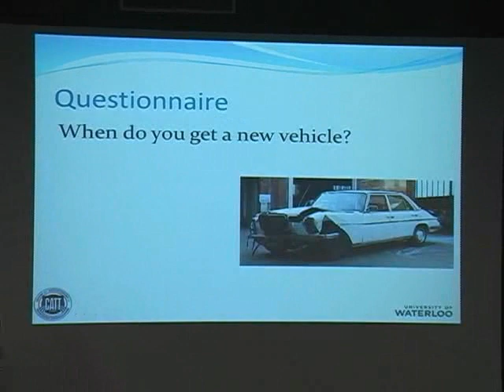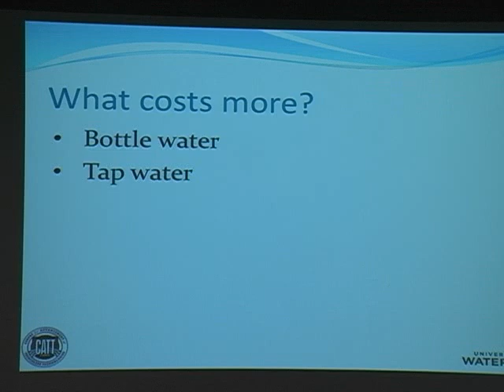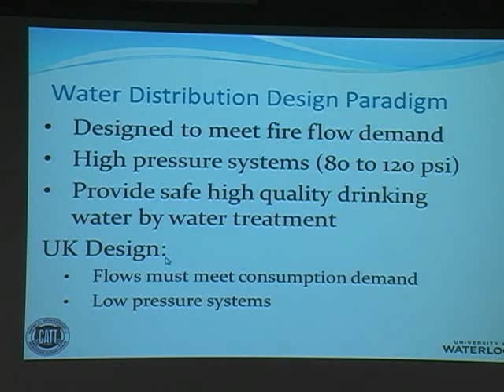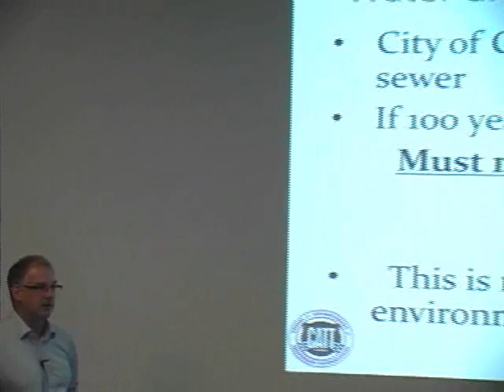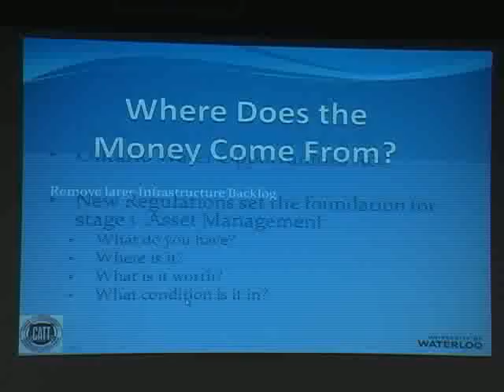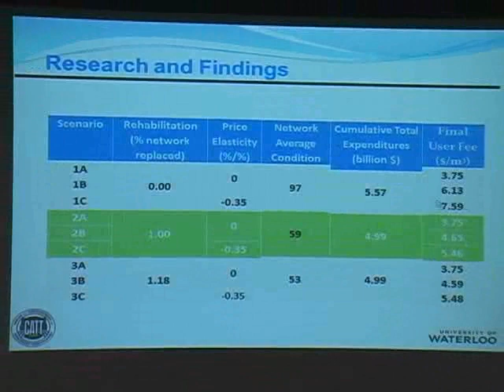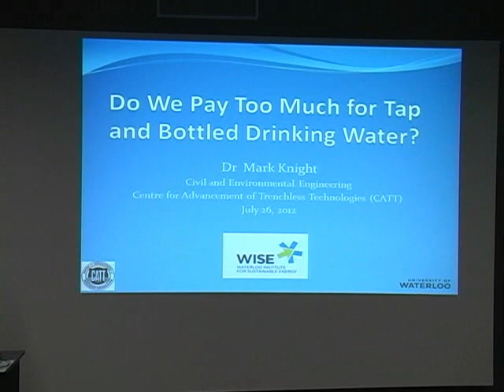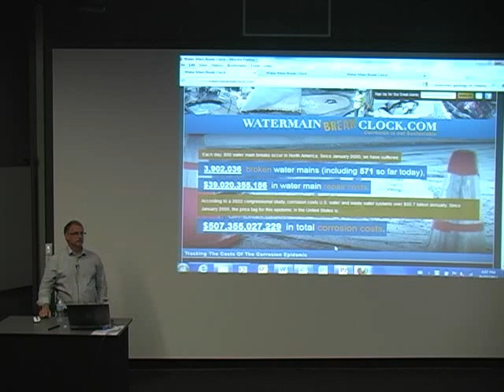Dr. Mark Knight - WISE Lecture Series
On Thursday, July 26, Dr. Mark Knight, Executive Director at the Centre for Advancement Technology in Waterloo delivered a lecture on "Do We Pay Too Much for Tap and Bottled Drinking Water?".